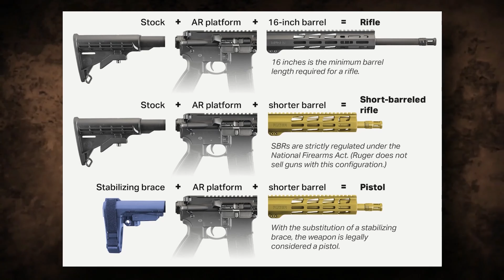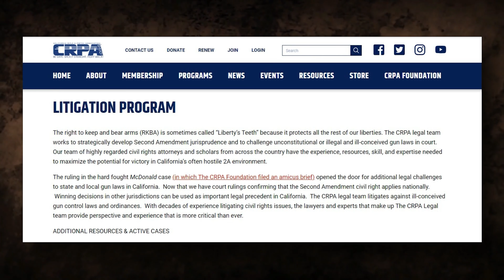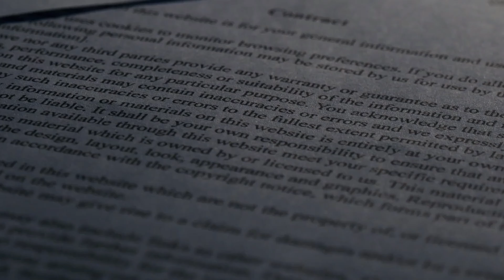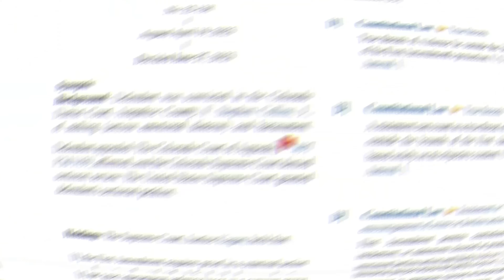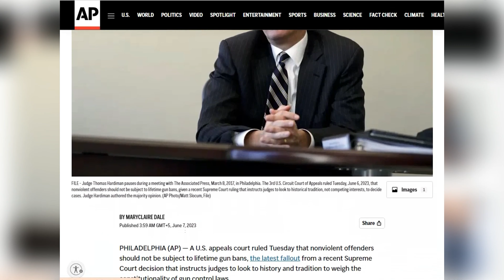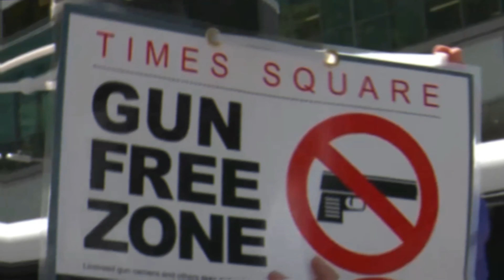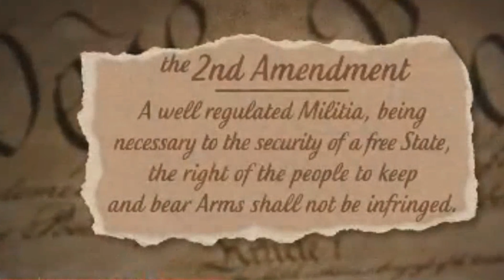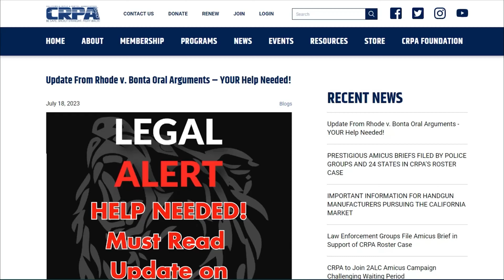TERRIFIED Supreme Court JUST ANNOUNCED To CHANGE CA Gun Laws!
Guns are really useful in fighting against crime, but they can become dangerous when used for the wrong purposes. Hence, to make sure things are always under control, The Supreme Court Just Announced to Change the CA Gun Laws! Let's find out why.